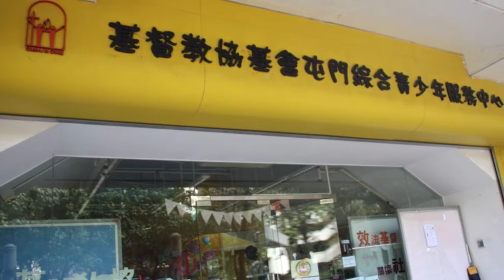2018年1月20日屯門小童軍桌遊同樂日